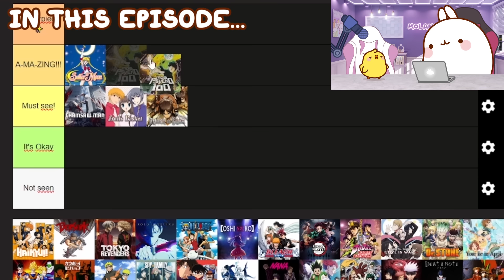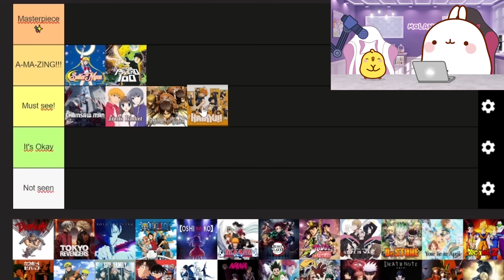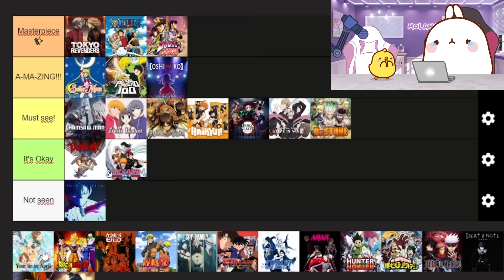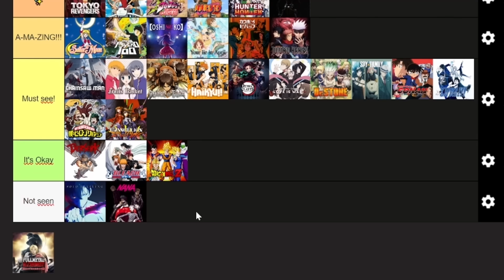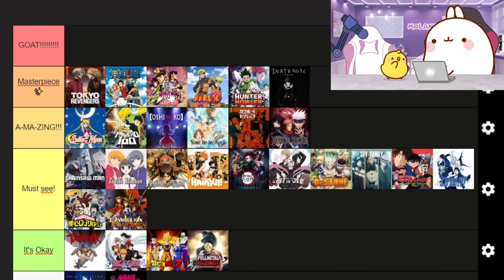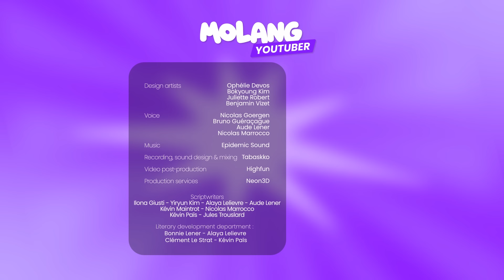The Ultimate ANIME TIER LIST of Molang and Piu Piu!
Hello Pincos! Ready to see the utlimate debat ever? 🔥
Molang and Piu Piu are back at it, and this time they're dropping their GOAT anime tier list! 🏆
Watch our adorable besties rank the absolute legends of anime! 🌟

They're ranking heavy hitters like Naruto (believe it! 🍥), One Piece (ahoy, Straw Hats! ☠️), and Jujutsu Kaisen (cursed energy on point! 👻). But which show will claim the top spot? 🤔

From shonen classics to modern hits, Molang and Piu Piu are serving up hot takes that'll have you nodding or shook! 😱

Will your faves make the cut, or get left in the dust? 💨